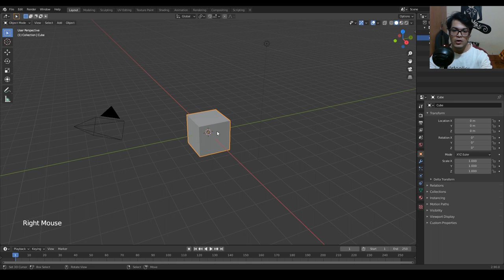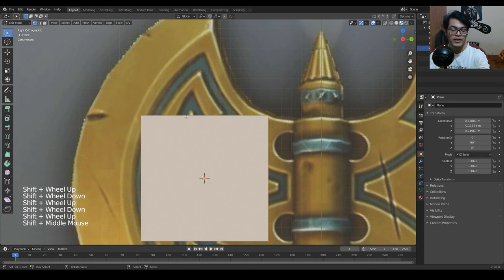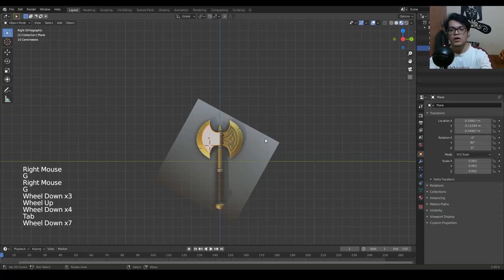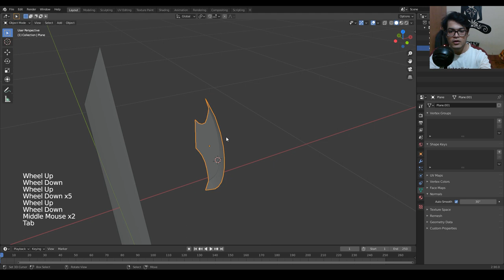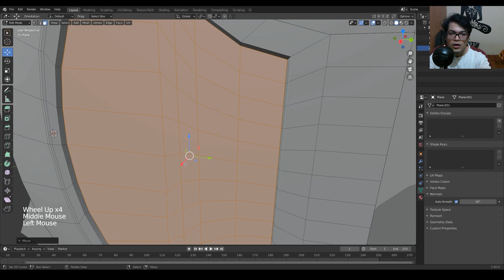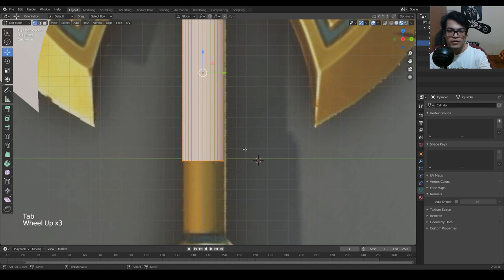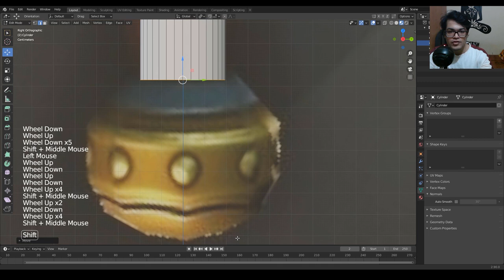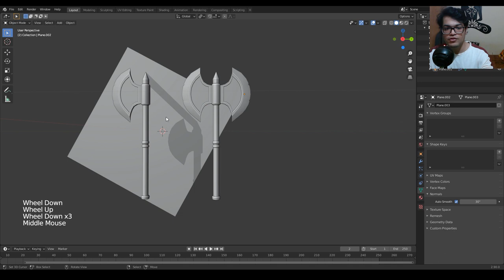Create a Viking Axe in Blender 2.9 (3D Modeling for Beginners)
In this beginner blender tutorial we are going to model a medieval fantasy weapon (axe). This is a 3D modelling tutorial. You can use blender 2.8 / blender 2.9.